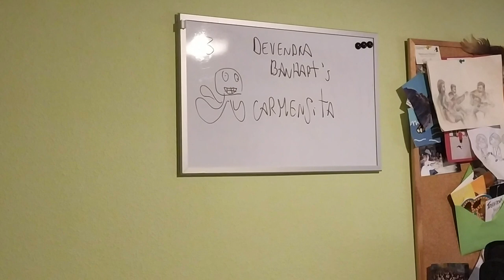carmensita -devendra banhart 1min cover-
Devendra Banhart (Smokey Rolls Down Thunder Canyon, 2007)

y tu primo colorado
con barba camburada
y lleno de ballena mirándose al sol
tu rayo de luz roja
besando nuestra boca
el beso que te sopla huele a alcohol
ay tus tres ojos lunares extraterrestriales
entran cuando sales, por eso y no se ven
ay tu barba colorada traviesa y rebelde
me afeito con espada, pero devuelve!
si la noche te persigue entregate a ella
o dile que tienes dolor de cabeza
sombrita de reflejo, dame algo tierno
me como tu amor y cago el infierno